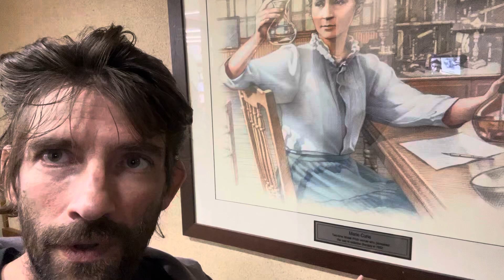A poster example of unknown consequences of chemicals, always awesome to see pre-vaccine lol 9/28/23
“Curie visited Poland for the last time in early 1934.[17][75] A few months later, on 4 July 1934, she died aged 66 at the Sancellemoz sanatorium in Passy, Haute-Savoie, from aplastic anemia believed to have been contracted from her long-term exposure to radiation, causing damage to her bone marrow.[50]

The damaging effects of ionising radiation were not known at the time of her work, which had been carried out without the safety measures later developed.”